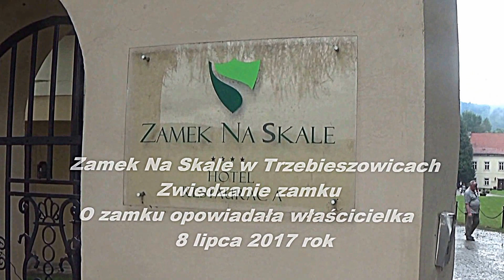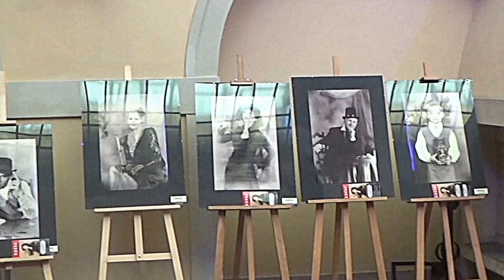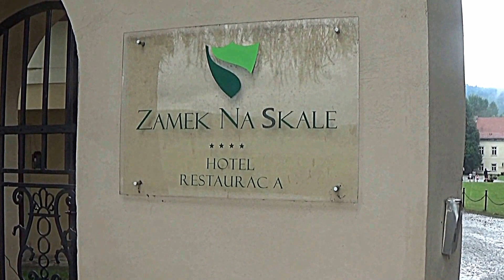Zamek Na Skale Trzebieszowice. O zamku opowiadała właścicielka 8 lipca 2017 rok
Dawna nazwa: Kunzendorf utworzona została zapewne od zdrobniałej formy imienia Konrad i oznaczała wieś Konrada, jej właściciela lub założyciela. Trzebieszowice (Kunzendorf an der Biele), wieś usytuowana w dolinie Białej Lądeckiej, przy tak zwanej Drodze Solnej, łączącej Śląsk poprzez Lądek i Kłodzko z Pragą. Jest jedną z najstarszych miejscowości ziemi kłodzkiej. Znana jest już w roku 1269 jako Chunchons villa i z tego roku pochodzi zapis o istnieniu we wsi kościoła[3]. Wiadomo, że Trzebieszowice lokowano na prawie niemieckim, ale nie rozstrzygnięte jest, czy na terenie jakiejś starszej wsi, czy też na obszarze lasów, przez które przebiegała Solna Droga z Krakowa na zachód i południe Europy.We wsi, na skalistym zakolu rzeki[1] Białej Lądeckiej znajdował się zamek, służący jako siedziba rycerska[2]. W swoim pierwotnym kształcie był kamienno-drewnianą budowlą obronną[3]. Do czasów współczesnych z ówczesnej warowni przetrwały relikty kamiennych ścian w piwnicach obecnego pałacu.

W XVI wieku na ruinach starej siedziby rycerskiej rozpoczęto wznoszenie renesansowego dworu z wewnętrznym dziedzińcem,[1 składającego się z części o funkcjach mieszkalno-administracyjnych, domu czeladnego i budynków gospodarczych. Dwór powstawał etapami w latach 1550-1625, ale podstawowy budynek ukończono w 1613 r.

Dwór, wraz ze wszystkimi dobrami trzebieszowickimi należał od początku do jednej z linii rodu von Reichenbach– linii kłodzkiej z Trzebieszowic, Idzikowa, Sarn i Piotrowic. Do dziś przetrwały ślady dawnych właścicieli pałacu. Nad zewnętrznym portalem drzwiowym we wschodnim skrzydle pałacu umieszczono herb rodu Reichenbachów, otoczony wieńcem symbolizującym zaślubiny. Po bokach herbu umieszczono datę 1613, a także inskrypcje: CHRISTOF FRIEDRICH REICHENBACH (z lewej), oraz GE(?)…P(R)GE VND HAV(N)S(E) GEBRIELE (z prawej). Również na owym skrzydle, ale od strony rzeki, pod balkonem umieszczono podwójny herb upamiętniający ślub prawdopodobnie jednego z właścicieli pałacu z rodu von Reichenbachów. Na okazałej, kamiennej płycie widnieje rok 1583 wskazujący datę ślubu. Obydwa herby wpisane w wieniec. Po lewej stronie znajduje się herb z inskrypcją: SVRBG (S. von Reichenbach Biele(?) G.), a po prawej: RMVR (R. M. von Retschin). Wikipedia.